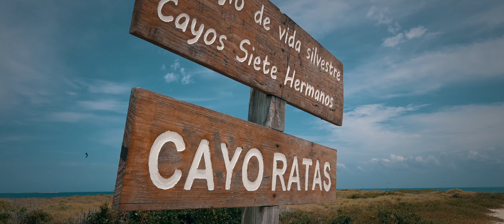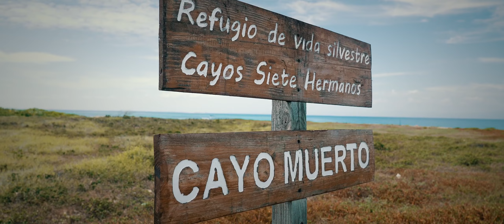Siete Hermanos - CrazyFly Kiteboarding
Sometimes when exploring remote islands and searching for new spots, you run into problems. Or get disappointed by tons of trash. As Posito Martinez said “hot, no wind, no chicas, muchos problemas.” Check what the CrazyFly team got to experience and if the wind picked up.